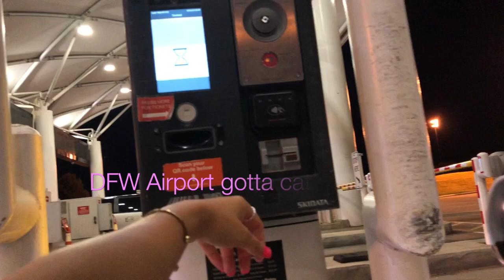travel vlog: come to the airport with me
so I know this is very different content but I made I turned it into vibes I catched a flight to ATL to pick up my grandmother bring her back to Texas and I wanted to bring you along with me

If you are New to my channel I would love to share a little about myself, My name is Nairobi I was born & raised in Texas . I'm Mexican /American my parents are originally from San Jose , Michoacan. S/o to my paisanos .My Birthday is Nov.25 I'm a winter baby ( SAG)
here on my channel you'll see a little bit of everything, Cooking , shopping hauls, VLOGS my favorite and whatever I think might be entertaining .I welcome you to SUBSCRIBE 💕and be part of this YT Journey